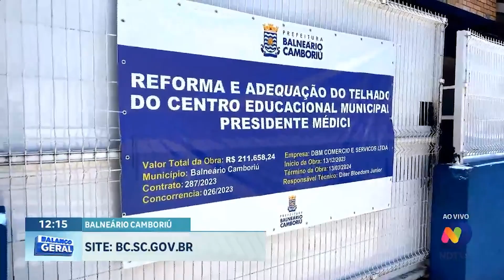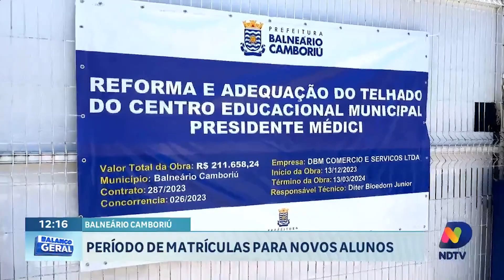Período de matrículas para novos alunos em Balneário Camboriú